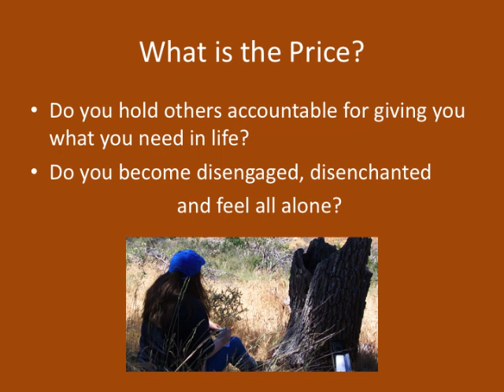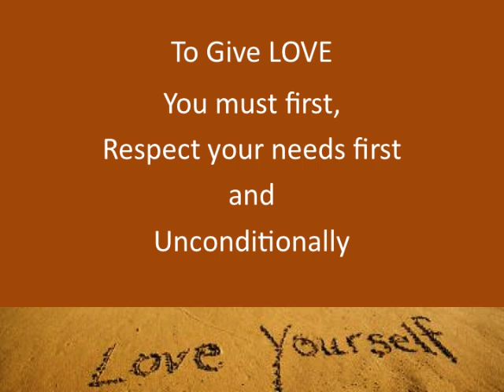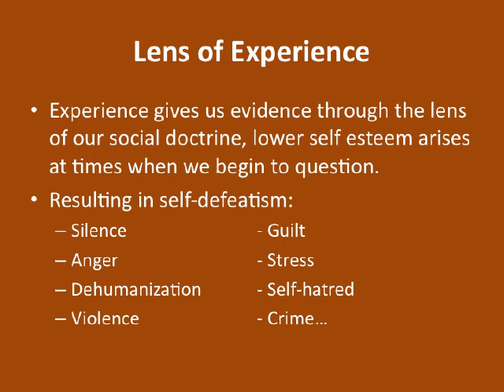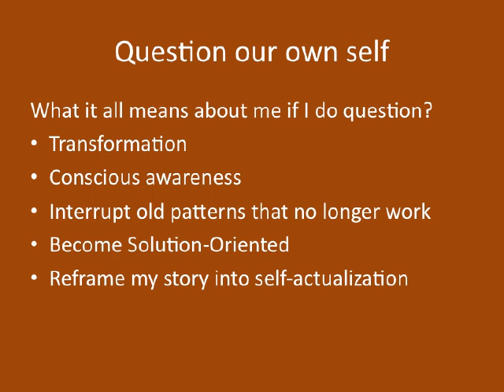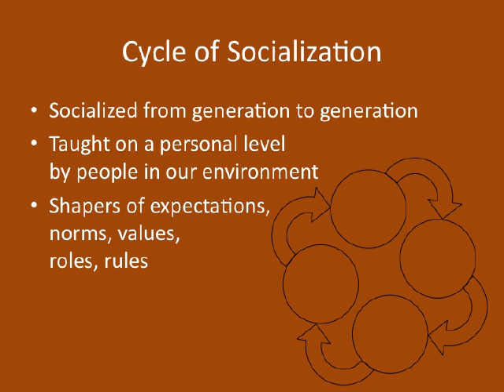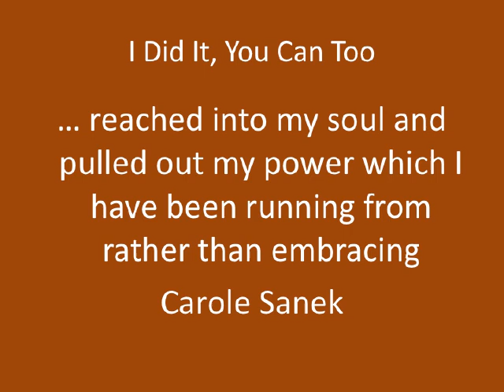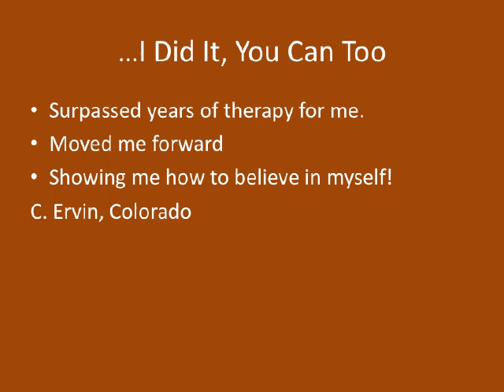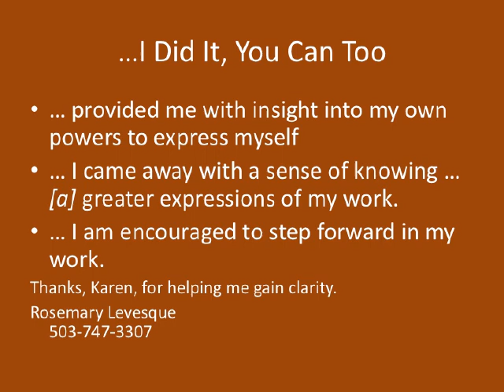Self Knowledge Is Self Power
Used as a promotional video for Free Teleclass, music with permission of The Ken Hanson Band.